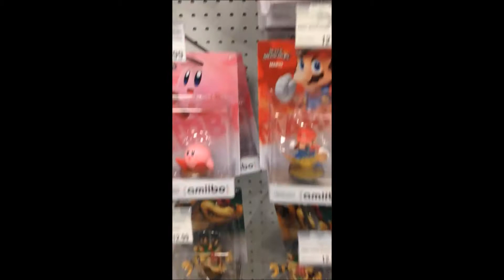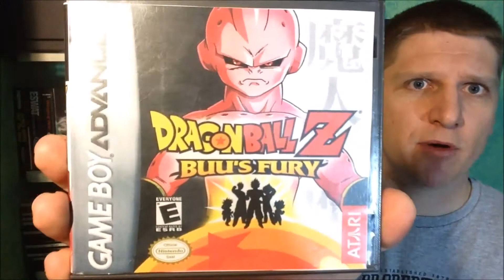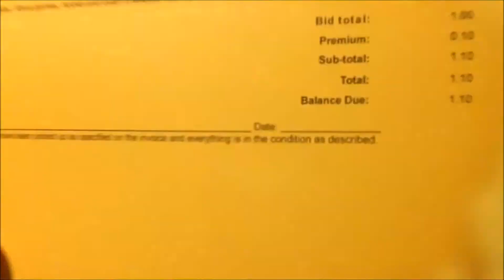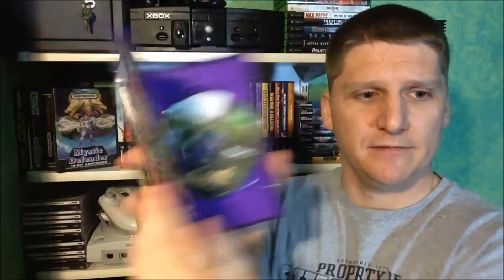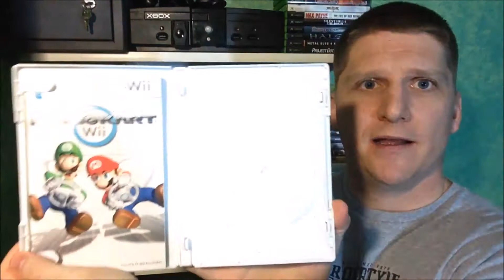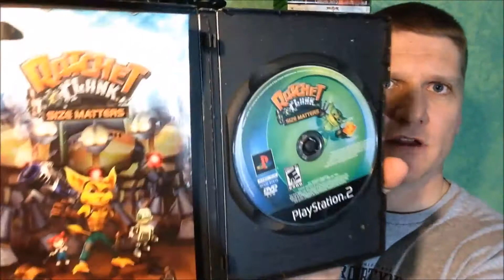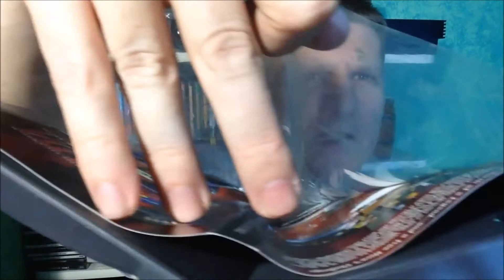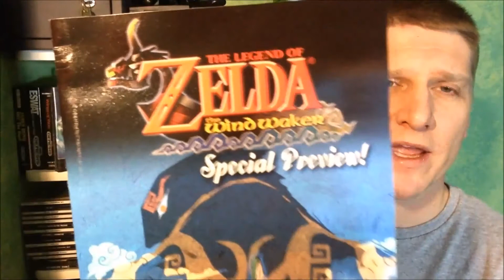Episode 9 - Super Advance Master Quest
I'm starting to believe that thrift store game hunting is officially dead as I've not bought a game at a thrift store in like a month. We did score some nice Craigslist items and I even won a small auction. I also tee off on Club Nintendo and Amiibo's!